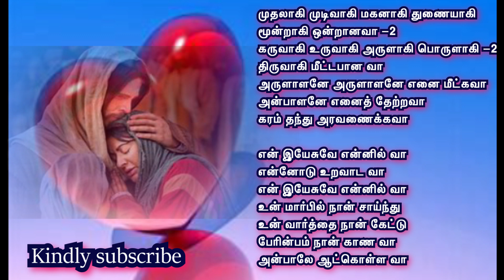என் இயேசுவே என்னில் வா பாடல் & வரிகள் | En yesuve ennil vaa song & Lyrics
ஆல்பம்: பற்றிக்கொண்டேன்
என் இயேசுவே என்னில் வா பாடியவர் : ப்ரியாபிரகாஷ்
இயல், இசை & தயாரிப்பு: Msgr.I.ஜான்ராபர்ட்,VG, Administrator (Vellore – Diocese)
song lyrics:
என் இயேசுவே என்னில் வா
என்னோடு உறவாட வா
உன் மார்பில் நான் சாய்ந்து
உன் வார்த்தை நான் கேட்டு
பேரின்பம் நான் காண வா
அன்பாலே ஆட்கொள்ள வா

வானாகி மண்ணாகி ஊனாகி உயிராகி
நினைவெல்லாம் நீயாக வா -2
ஒளியாகி வழியாகி அன்பாகி அருளாகி -2
நெஞ்செல்லாம் நிறைவாக வா
என் தேவனே எனை ஆளவா
என் தலைவனே எனை மீட்க வா
அருள் தந்து எனை ஆளவா -என் இயேசுவே

முதலாகி முடிவாகி மகனாகி துணையாகி
மூன்றாகி ஒன்றானவா -2
கருவாகி உருவாகி அருளாகி பொருளாகி -2
திருவாகி மீட்டபான வா
அருளாளனே அருளாளனே எனை மீட்கவா
அன்பாளனே எனைத் தேற்றவா
கரம் தந்து அரவணைக்கவா